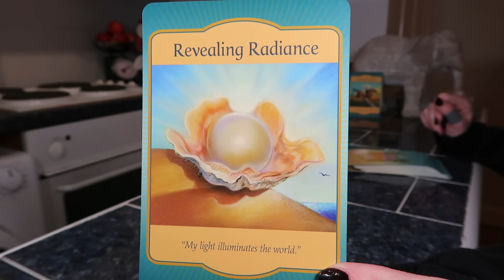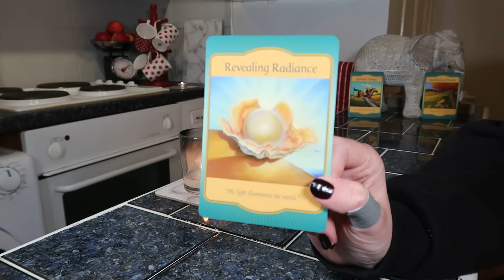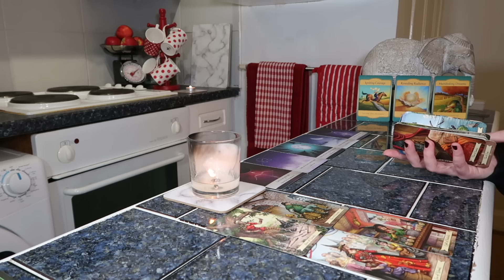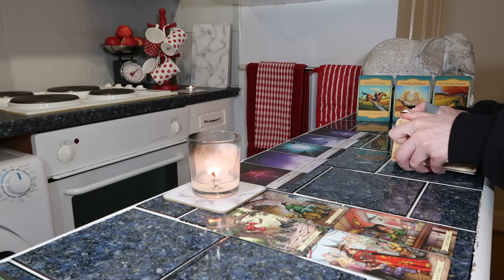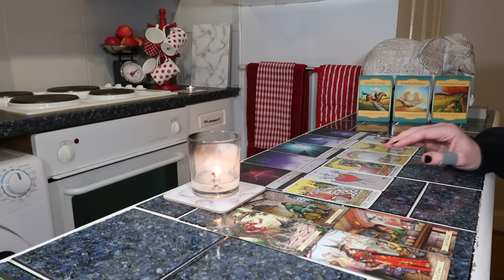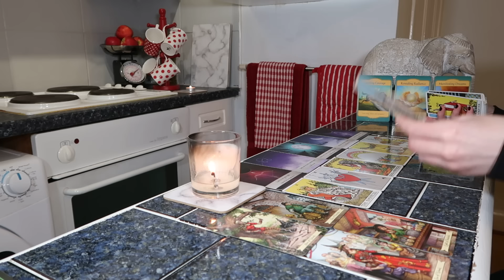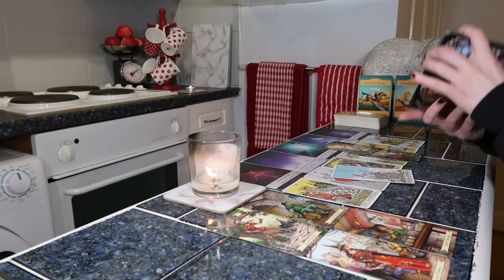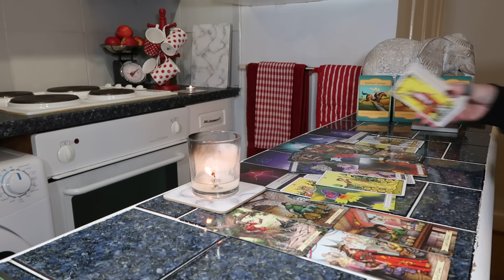🔮🎴🦋Collective~ Suddenly all eyes are on you 👀👑& your finances are about to improve dramatically💪💸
🔮🎴🦋Collective~ people are about to start paying very close attention to you, a dream you've been working on is about to manifest :) You're about to be recognised for something you're very good at. FYI the money lies in something that's outside your comfort zone ~ you've been resisting being seen but that's where the money lies! Your money is about to improve dramatically, it's like going from despair to sudden wealth 💪

🎴🔮If you'd like to book a personal tarot reading or spiritual life coaching session with me, you can do so here 👇on my Calendly page :)

🦋🙏💖You are so welcome here, thank you for checking out the reading ~